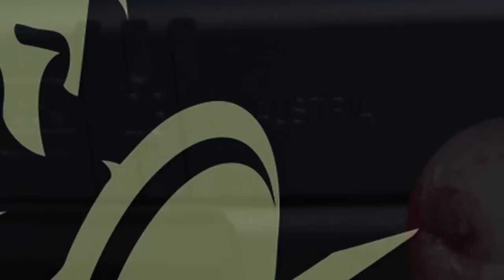Ameriglo Sights Available Through Templar Custom Arms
Templar Custom Arms is now carrying Ameriglo Night Sights.  Ameriglo combines the speed of high visibility of sights in bright day light, with the low light capabilities of Tritium night sights.  This makes for a fast and accurate combination.  It is like having a big dot, night sights and a set of precision irons all on the same gun.